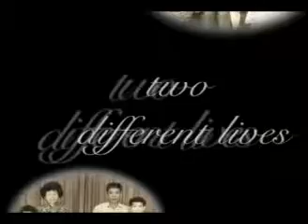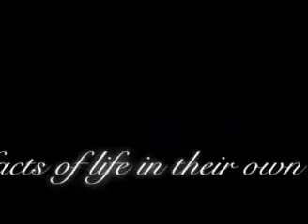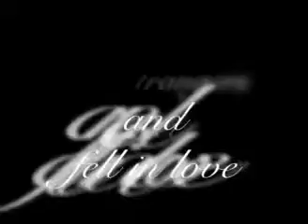Kitty & Derek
a wedding video for my friend Kitty and her husband, Derek.